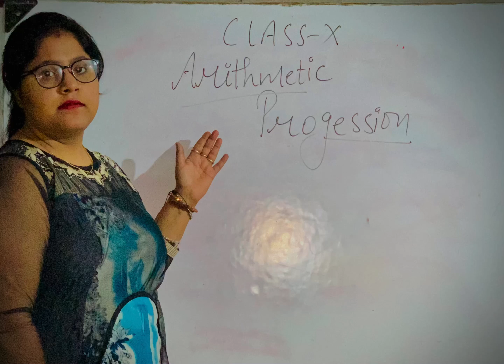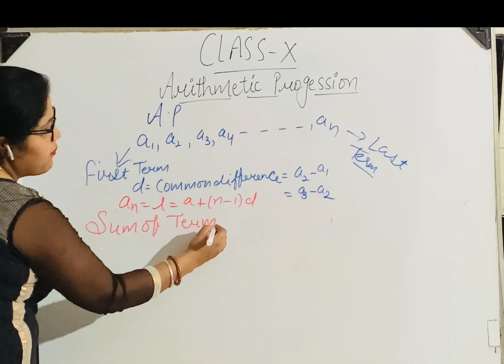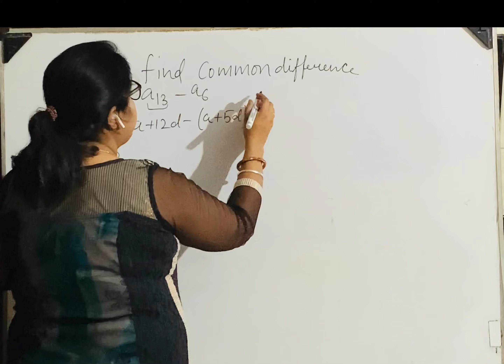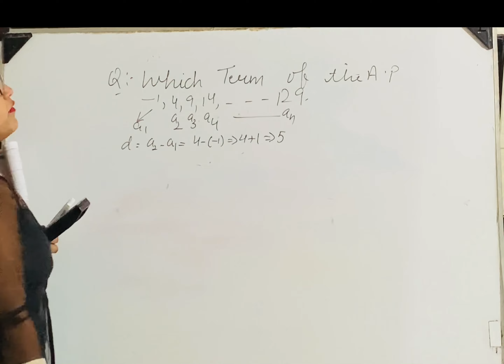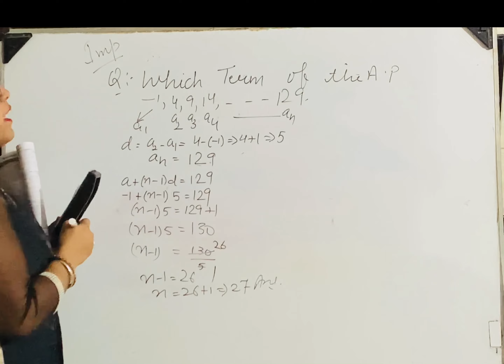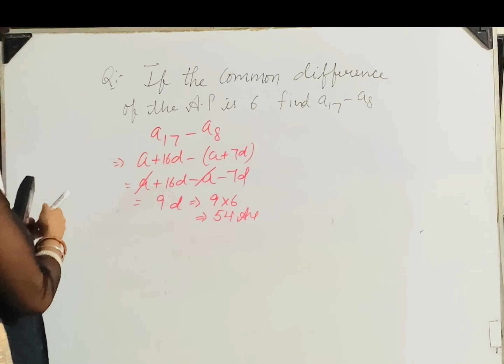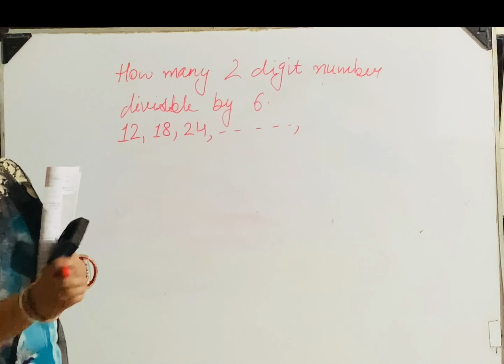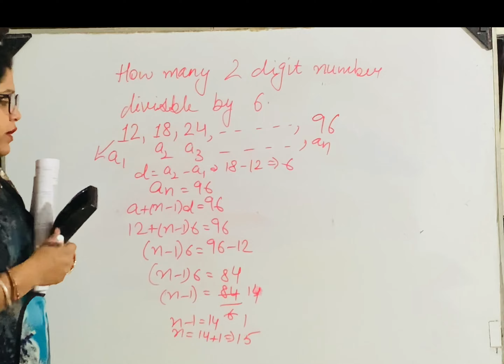CLASS X ARITHMETIC PROGESSION